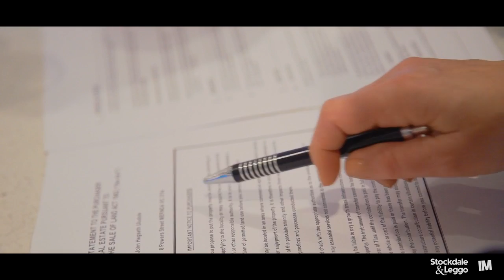Mary Argiris Profile Video - Stockdale & Leggo Epping - VIC